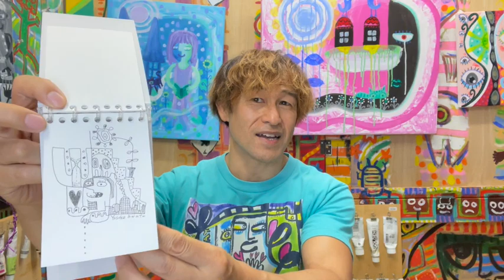壁画ライブペインティング・石川町にて・American Horic Day!! 2023 未来をツナグ巨大アート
アーティスト（壁左から）
・LABO SARAHさん
・霜田りえこさん
(Link不明)
・Minami Nakamuraさん